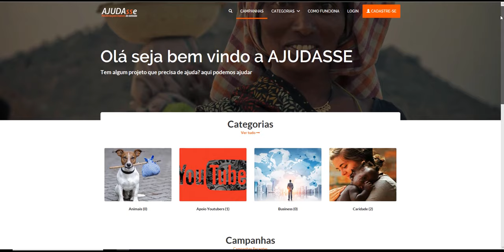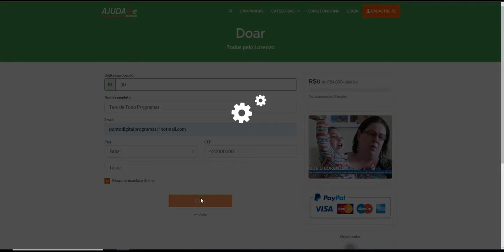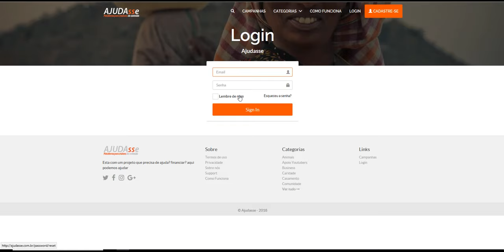Script Ajuda Para Arrecadar Doações Online Traduzido Pt-br